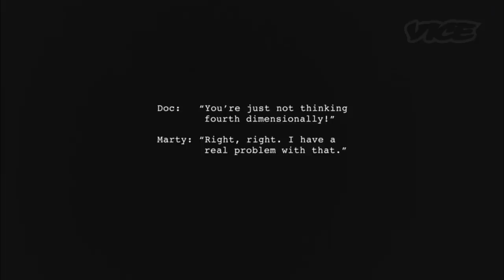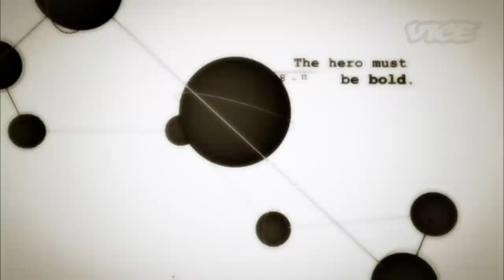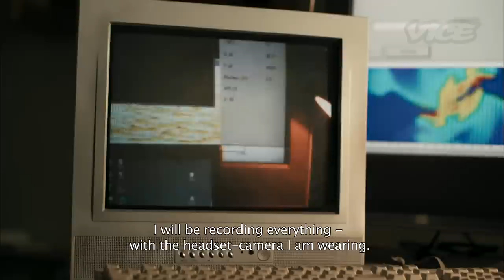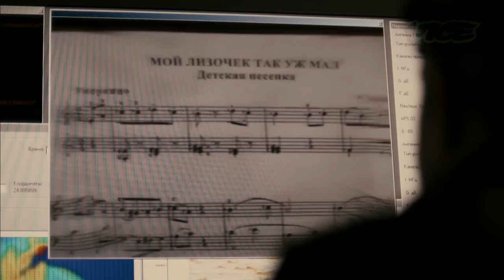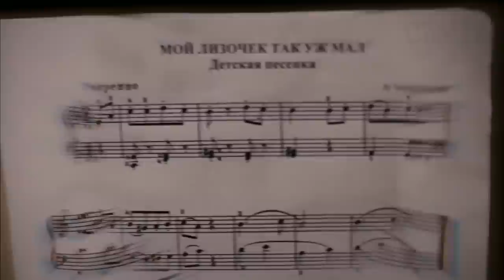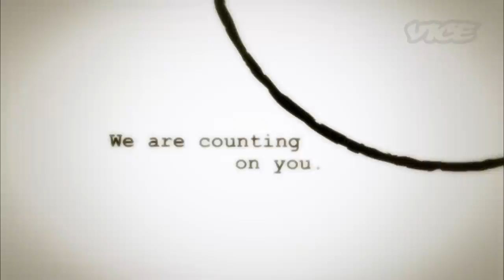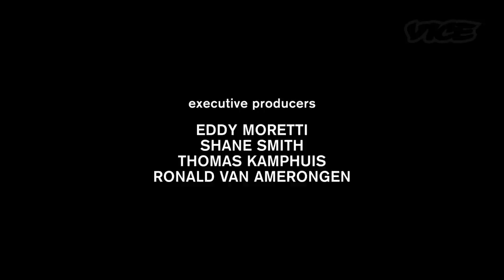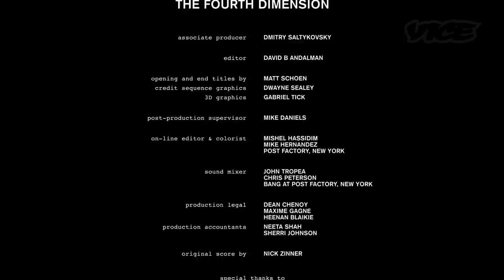The Fourth Dimension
The début release by Grolsch Film Works and VICE Films brings together an immersive trilogy by Harmony Korine, Alexsei Fedorchenko and Jan Kwiecinski. The three filmmakers have created three unique stories that offer up their vision of this higher plane of existence, the Fourth Dimension. Each filmmaker takes his character on a journey that changes the way they see the world and themselves. And each filmmaker will offer a different perspective on what the Fourth Dimension is.